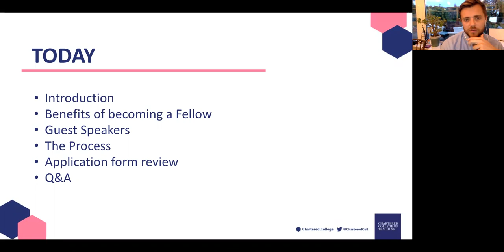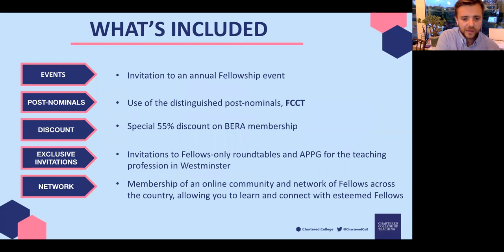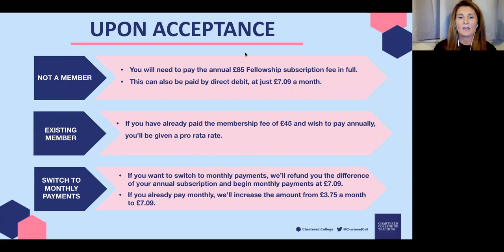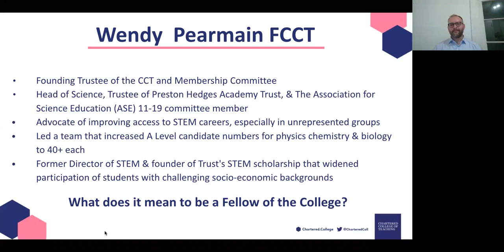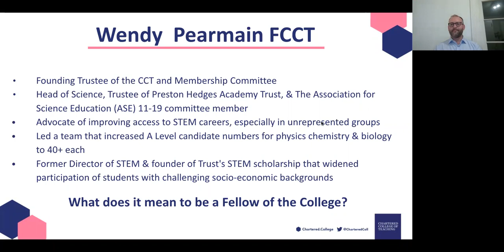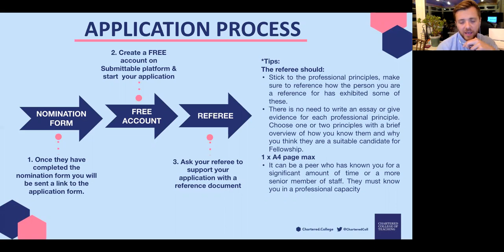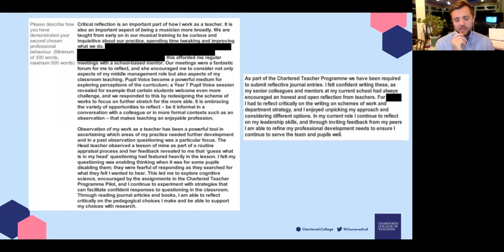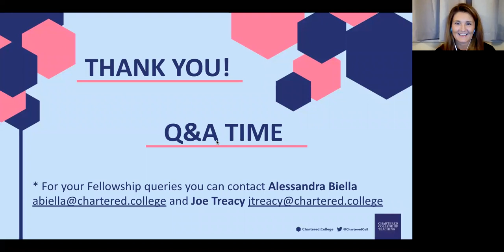Fellowship information and application support webinar (recording)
Find out more about our highest grade of membership, Fellowship. We provide information on the benefits, nomination and application process. Hear from two of our Founding Fellows, Wendy Pearmain FCCT and Dr. Steven Berryman FCCT